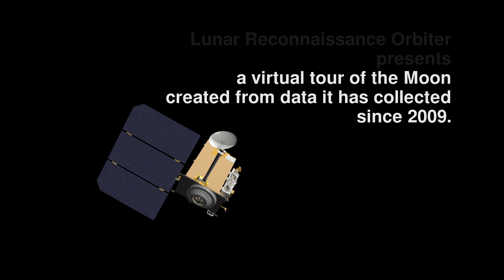Le tour de la Lune avec la sonde Lunar Reconnaissance Orbiter (LRO)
Faites une visite virtuelle de la Lune dans une toute nouvelle résolution 4K, grâce aux données fournies par la sonde spatiale Lunar Reconnaissance Orbiter de la NASA.